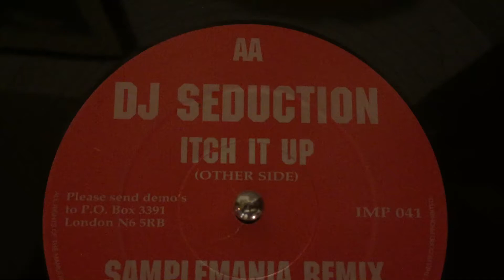DJ Seduction - SAMPLEMANIA REMIX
Happy Hardcore Suit - Rol’s vinyl archives